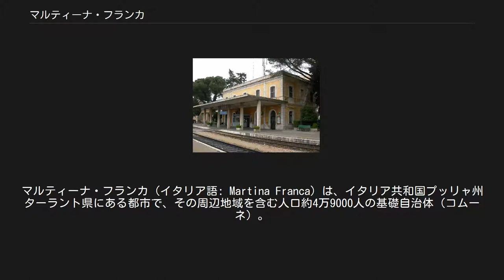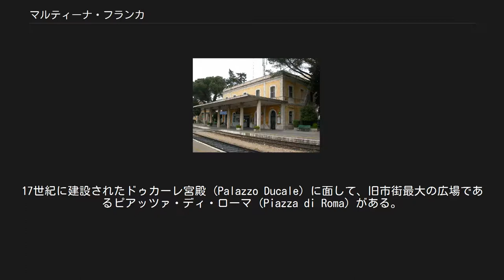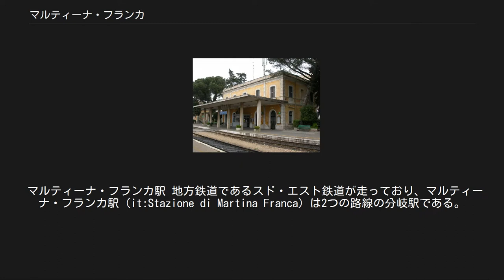マルティーナ・フランカ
マルティーナ・フランカ（イタリア語: Martina Franca）は、イタリア共和国プッリャ州ターラント県にある都市で、その周辺地域を含む人口約4万9000人の基礎自治体（コムーネ）。
県都ターラントに次ぎ県内第2位の人口を有するコムーネである。
 1975年以後毎年開催されているオペラの祭典（ヴァッレ・ディトリア音楽祭、あるいはマルティーナ・フランカ音楽祭）でも知られている。
 ターラント県北部に位置するコムーネで、ヴァッレ・ディトリア（Valle d'Itria）に所在する。
マルティーナ・フランカの街は、県都ターラントの北北東約26km、ブリンディジの西約51km、州都バーリの南東約60kmに位置する。
 コムーネの面積は 295 km2 あまりに及ぶ。
これはイタリアのコムーネの中でも広い部類である（全国39位）。
 ターラント県概略図 隣接コムーネ[編集] 隣接するコムーネは以下の通り。
BAはバーリ県、BRはブリンディジ県所属。
 市壁に囲まれており、バロック様式の市門を有する旧市街には、多く狭く曲がりくねった道と広場がある。
17世紀に建設されたドゥカーレ宮殿 (Palazzo Ducale) に面して、旧市街最大の広場であるピアッツァ・ディ・ローマ (Piazza di Roma) がある。
緑地ともなっている。
 中世のマルティーナ・フランカには多くのユダヤ人が暮らしていた。
1495年の時点で、人口の3分の1は、ユダヤ人か、キリスト教に改宗したユダヤ人であった。
 1495年、市はユダヤ人が来市して居住することを禁じ、ユダヤ人が虐殺を受ける事件が生じている。
 マルティーナ・フランカには以下の分離集落（フラツィオーネ）がある。
 DOCワインである「マルティーナ・フランカ」（it:Martina Franca (vino)）の産地である。
 1975年より、毎年夏にオペラの祭典であるフェスティヴァル・デッラ・ヴァッレ・ディトリア（Festival della Valle d'Itria）（ヴァッレ・ディトリア音楽祭、あるいはマルティナ・フランカ音楽祭とも）が開催されている。
 プロサッカークラブであるASマルティーナ・フランカ1947（A.S. Martina Franca 1947）のホームタウンである。
2013-14シーズンではレガ・プロ・セコンダ・ディヴィジオーネ（4部リーグ）に属している。
 マルティーナ・フランカ駅 地方鉄道であるスド・エスト鉄道が走っており、マルティーナ・フランカ駅（it:Stazione di Martina Franca）は2つの路線の分岐駅である。
鉄道によってバーリ、ターラント、レッチェと結ばれている。